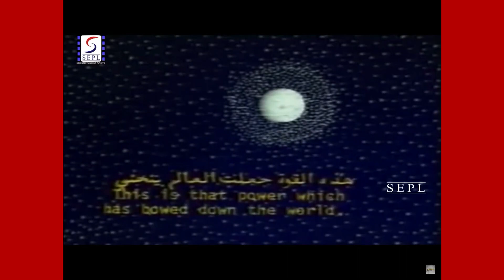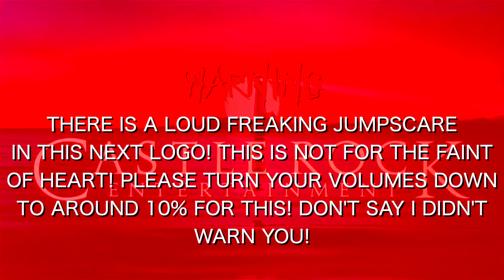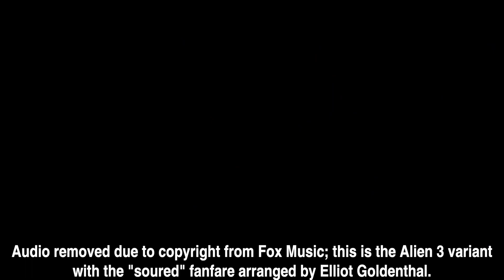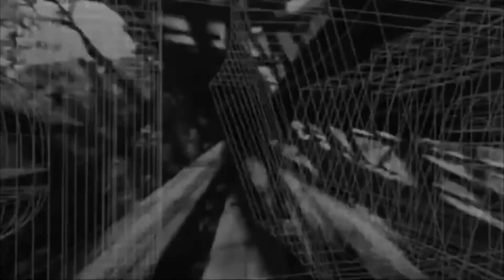Castle Rock Entertainment Logo Bloopers 52: Halloween Special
To be honest, I was really concerned about uploading this madness of a video. I do want to let you guys know, there is a LOUD jumpscare somewhere in this video, and you'll know it when the prompt comes up.

Anyway it's the Halloween special aaaaaand we have the usual randomness.

Thunderbirds501 is the home of all the TTS series you know and love, including Microsoft Sam reads Wacky Windows Errors, Castle Rock Entertainment Logo Bloopers, Microsoft Sam reads Weird and Crazy Signs, and more.